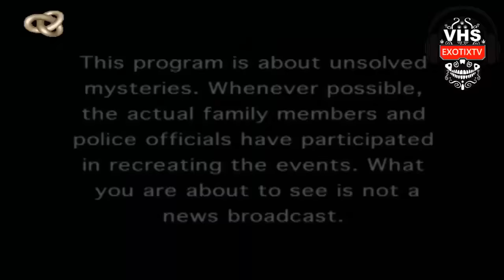Canal INFINITO - MISTERIO SIN RESOLVER 8